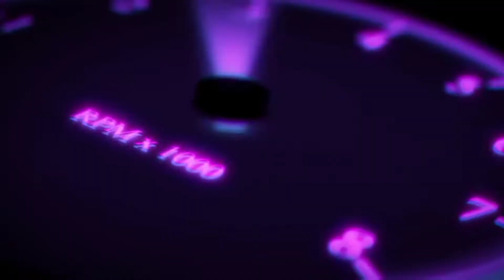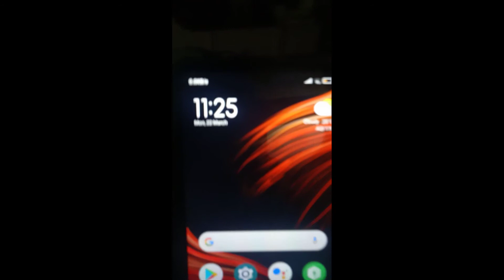Idlearks Playing most satisfying game omg 🤔🤔😱😱😱😱😱😱😱supercool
Hello guys hope you like my series.

4. by#Freetousemusic (My favourite background music)

My setup
My headphones
My laptop
My keyboard
My mouse
My mobile
My windows 10
My camera stand

1.Wondershare Latest
3.Ediuspro9 offline Vedio editing software
4.